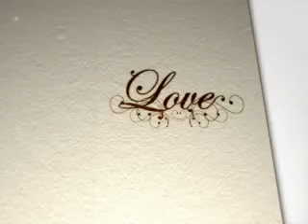" KUPILIH HATIMU " ( Alexa Donita )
( Alexa Donita )